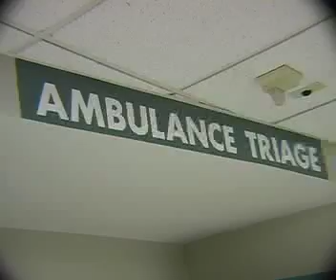Careers at Wishard Health Services